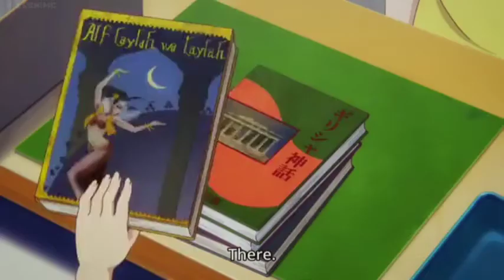Little Haruhiko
Anime: Musaigen no Phantom World